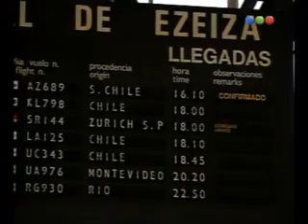Capítulo 175 Chiquititas (1996) קטנטנות